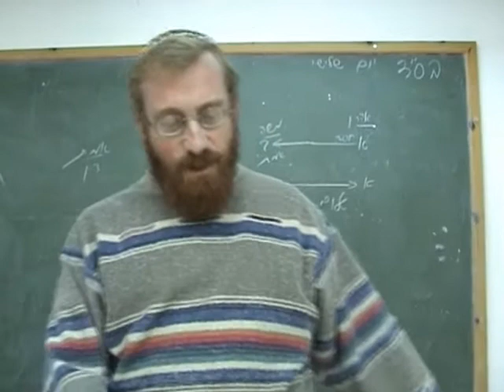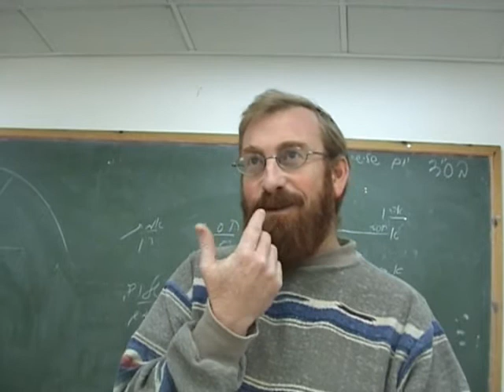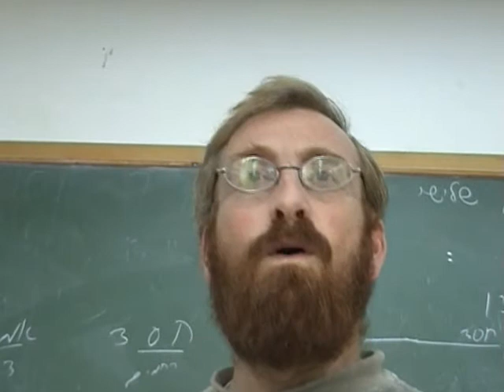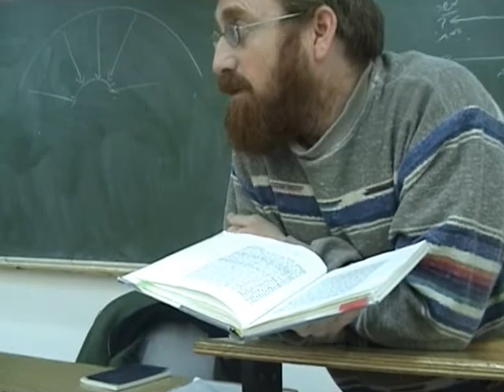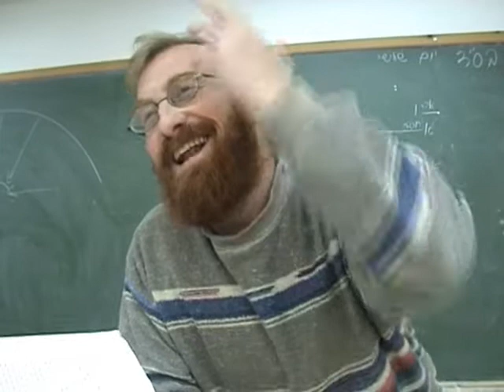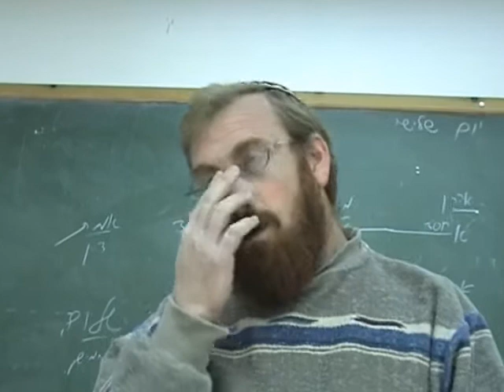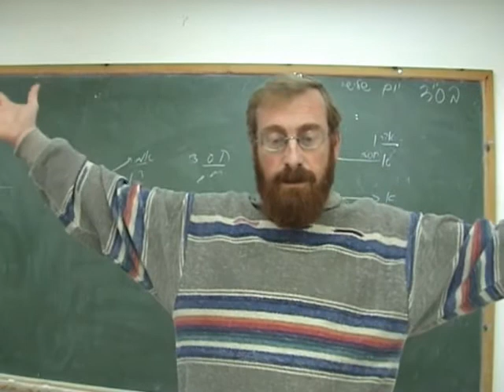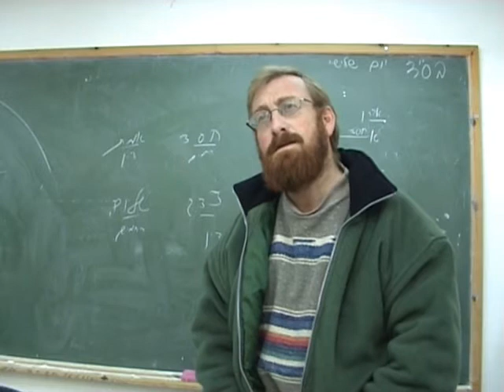הצלת פעם בנאדם? | הרב חן חלמיש | מוסר אביך - הרב קוק | פרק ב'